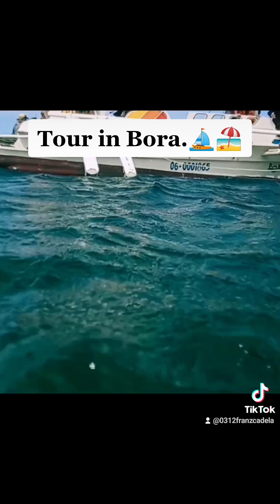Travel to Boracay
visiting in traveling to boracay beach